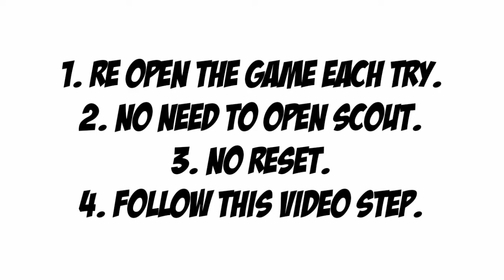Thunder Black Ball New Bug Trick In Worldwide Club Stars [ Box Draw ] || PES 2020 MOBILE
Click Bell Guys!!! 🔔👍